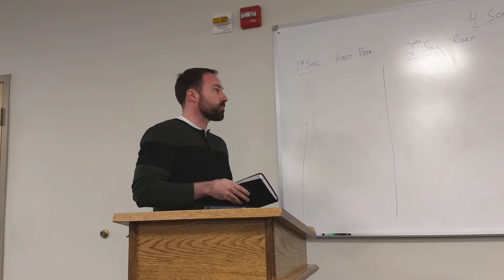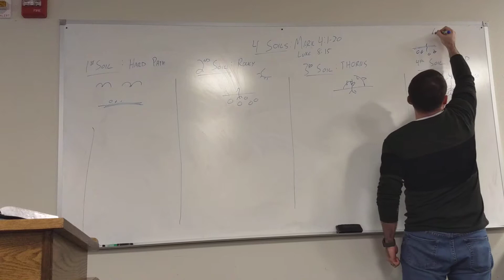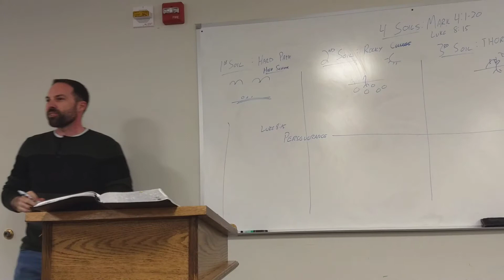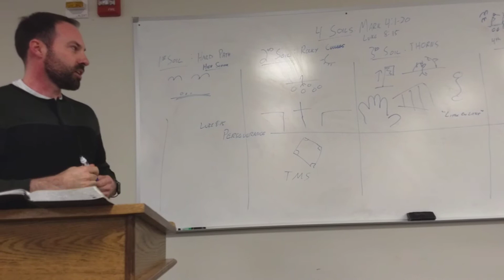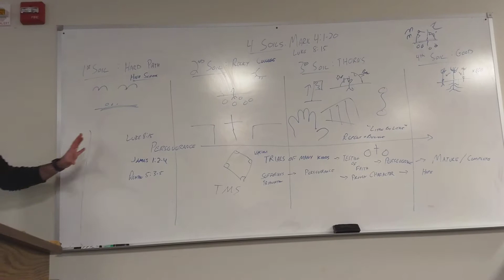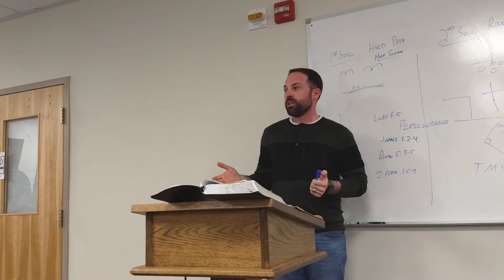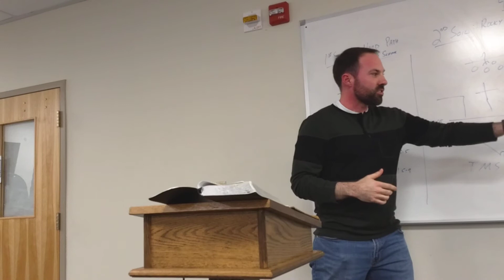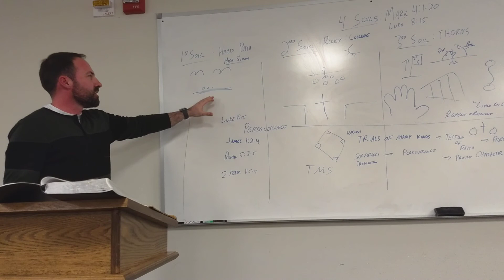Four Soils & Lessons Learned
Matt Allen shares how God has helped him persevere through various seasons of life and continue towards maturity in Jesus Christ.